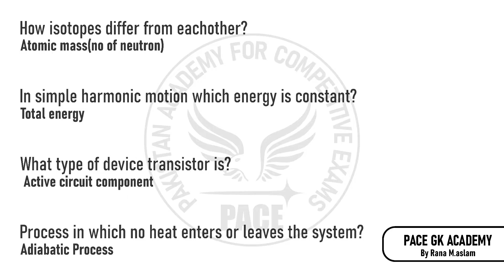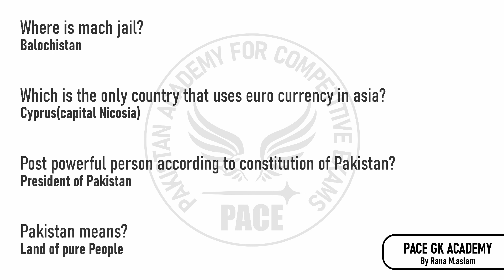FPSC FIA Inspector Investigation Solved Paper 8/20/2023